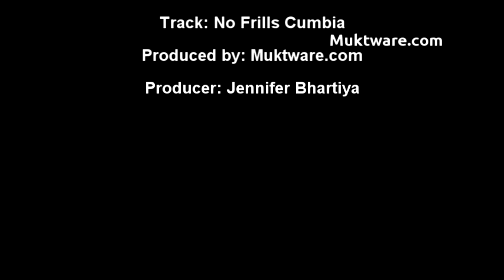Miguel de Icaza: Will Critic's Opinion About Mono Change?